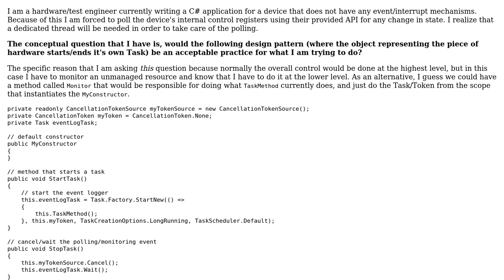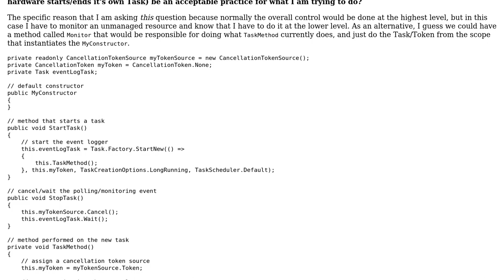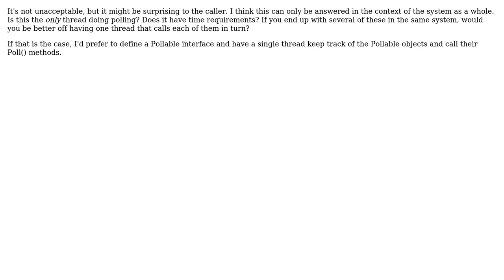In a polled interface, is it okay for an object representing hardware to start a task...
Software Engineering: In a polled interface, is it okay for an object representing hardware to start a task responsible for the polling?

With thanks & praise to God, and with thanks to the many people who have made this project possible! You are responsible for your own actions.